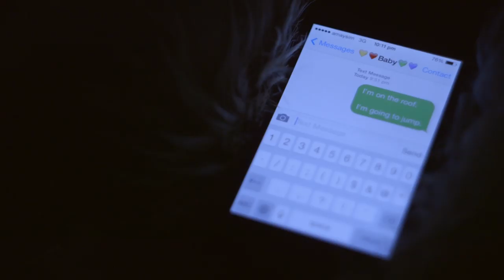The Controllers - Regression (Official Film Clip)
The Controllers first official single - Regression.

Director/Editor: Josef J. Weber
Producers: Josh Retamal & Tom Graham
Executive Producer: Dan Buckle
DOP: Jack McAvoy (Narrative), Damien Arkins (Performance)
Colourist: Hayley Dinnison
Boyfriend: Darren Moss
Teddy Bear: Boo-Bear
Special Thanks: Monster & Bear

Recorded at Basin Studios by Matt Darcy.

Debut EP to be released later this year.